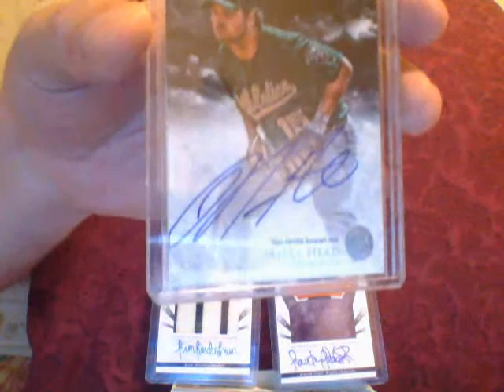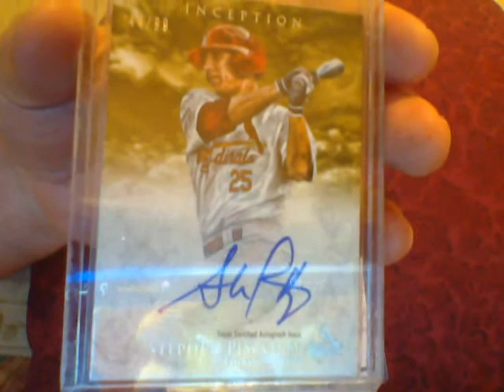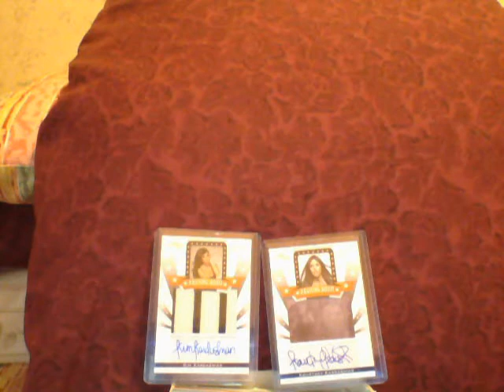I Got a Little Head with these Boxes